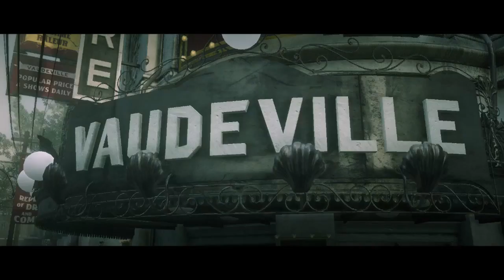Red Dead Redemption 2 PS4 #109 Marathon Man